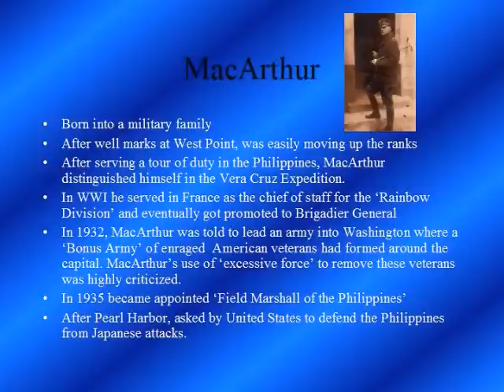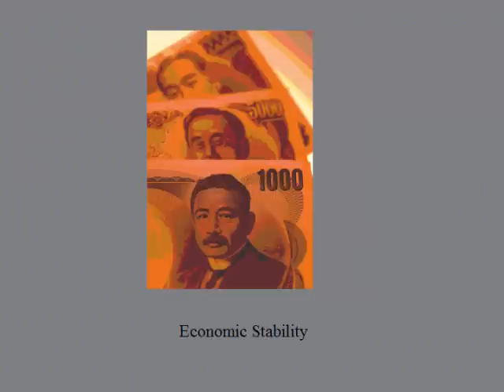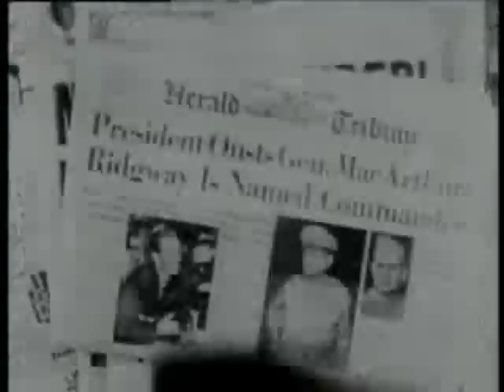The Return of General MacArthur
When I landed on your soil, I said, to the people of the Philippines whence I came, I shall return. Tonight I repeat those words, I shall return.